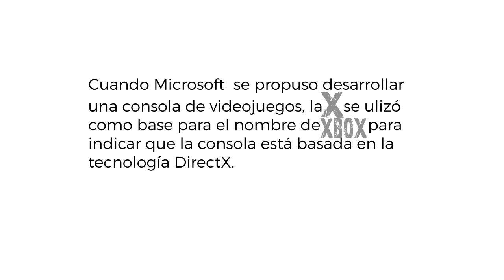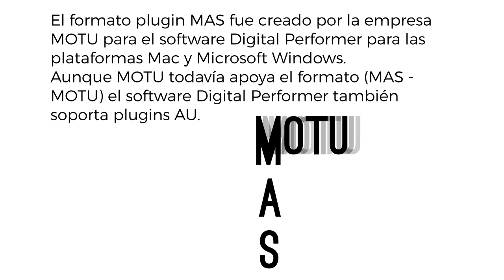Plugins Audio Parte #03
Formatos de plugins de audio y sus características.